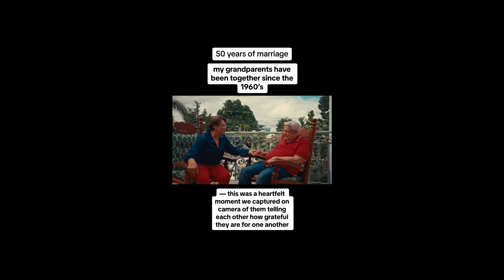How to Be Your Partner’s REST | 27 Minutes of Relationship Tips for Strong, Healthy Relationships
In this 27-minute video, I explore what healthy relationships should feel like, focusing on being a place of peace and rest for your partner. These tips highlight the importance of trust, love languages, effective communication, and conflict resolution in building a successful relationship. Learn how to strengthen your relationship, improve intimacy, and create lasting commitment. Whether you're seeking advice for couples, relationship goals, or secrets to a happy marriage, this video offers practical guidance to help you grow together and build trust. Healthy relationships aren't conditional—they’re about being there for each other every day.

🤝 Join the Network Through Our Discord 🤝
Share Videos, Network, Chill And Be apart Of A Growing Community

🎬 Follow Our Beginner-Friendly Business Channel 🎬

Looking to Enhance Or Begin your business venture?

Weekly Business Ideas And Tips On our Instagram Follow Us There.